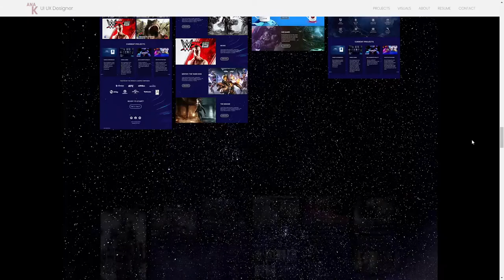Ana K UIUX Product Designer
Ana K UIUX Product Designer By Ana K. From Russia
Hi! I'm Ana, a UI/UX Product Designer. Specializing in designing Interactive & Visual solutions for brands. As a Designer, my goal is to meet users' needs with engaging designs.